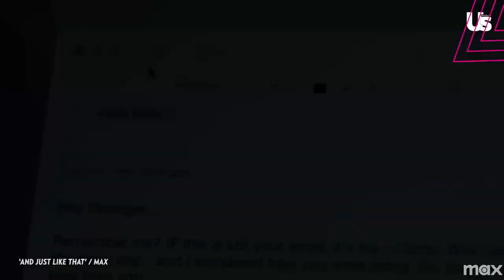And Just Like That... Sarita Choudhury On Big’s Death Storyline For Season 2 & An 'Exciting' Return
And Just Like That... Sarah Jessica Parker Says She's Envious Of Carrie For This 1 Reason

Chicago PD Jesse Lee Soffer On Proposal, Hailey's Secret Affecting Jay, & What To Expect This Season